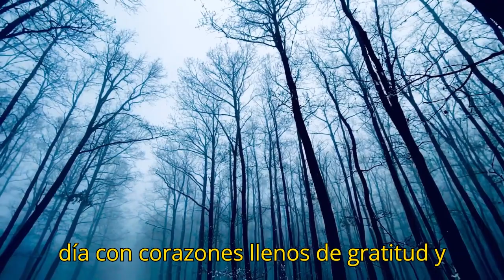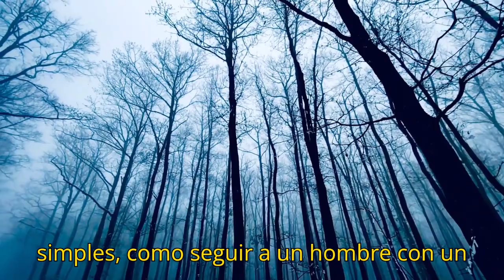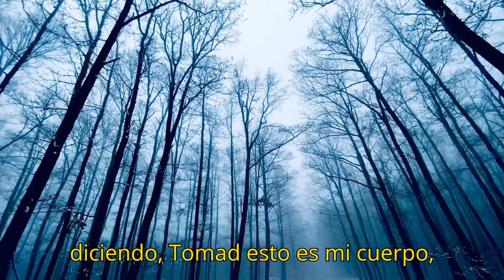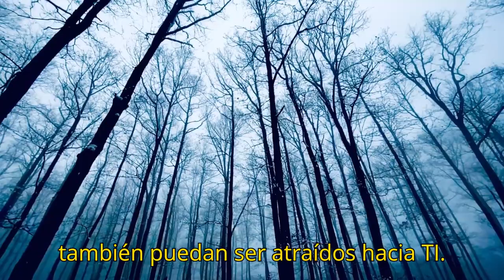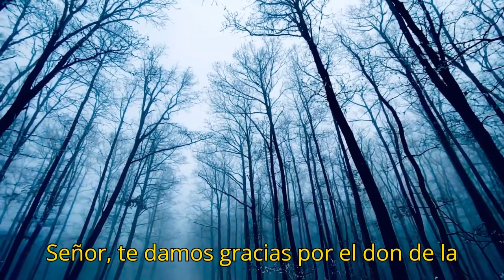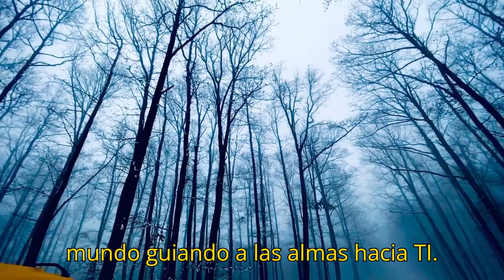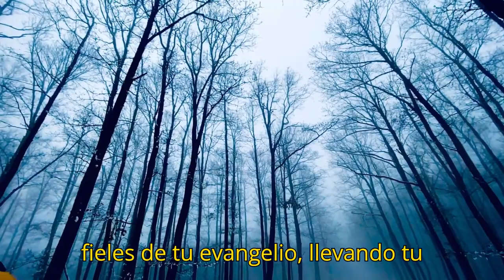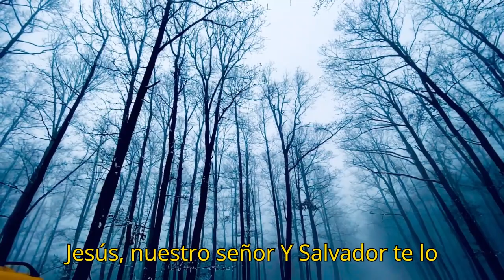🛐 San Marcos 14, 12 16 📖 ORACIÓN DE LA MAÑANA [DOMINGO 2 DE JUNIO 2024]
Bienvenidos a nuestro canal, donde cada mañana compartimos una oración poderosa inspirada en el evangelio del día. Estas oraciones diarias están diseñadas para llenar tu día de paz, amor, y bendiciones. Únete a nuestra comunidad y comienza cada jornada con la palabra de Dios, fortaleciendo tu fe y renovando tu espíritu.
En cada video, encontrarás:
Una oración matutina inspirada en el evangelio del día.
Palabras de esperanza y fortaleza para guiar tu día.
Mensajes de amor y fe para conectar con el corazón de Dios.
Comparte estos momentos de espiritualidad con tus seres queridos y ayúdanos a difundir la palabra divina.